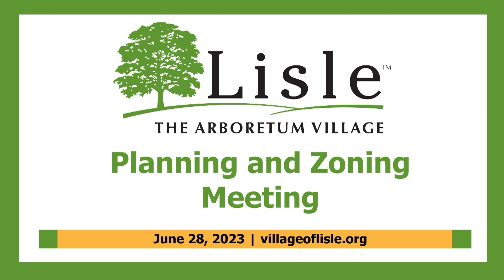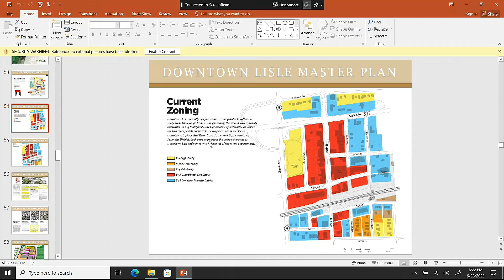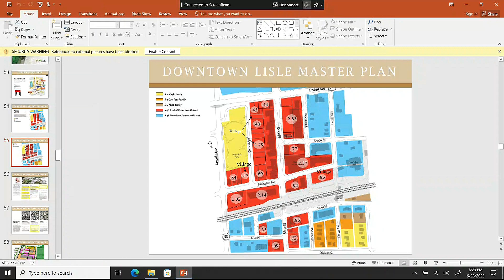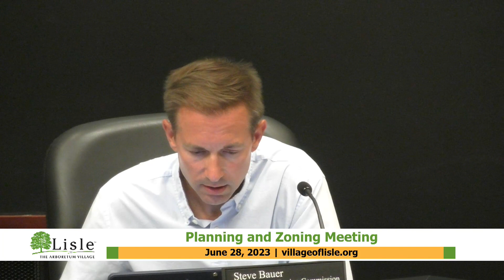2023-06-28 - Village of Lisle - Planning and Zoning